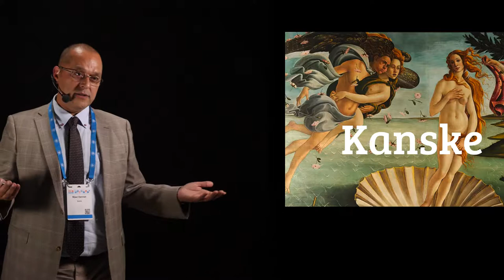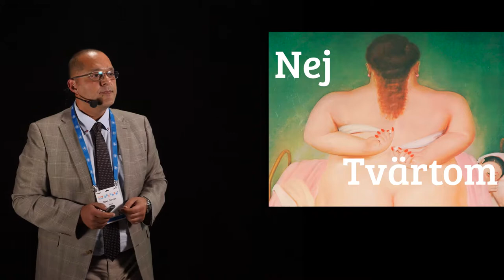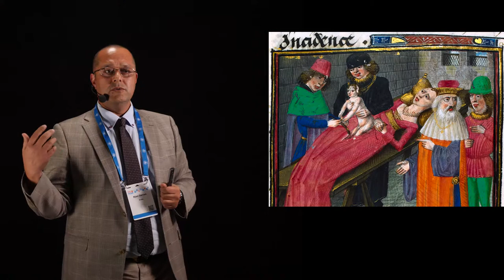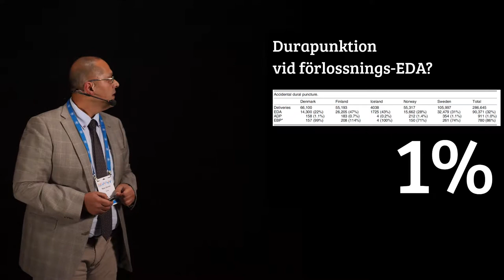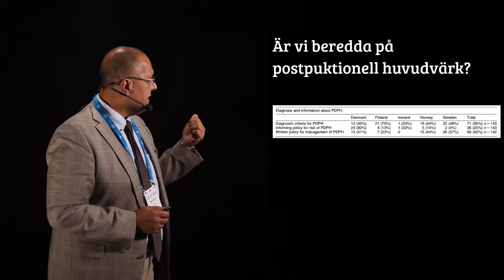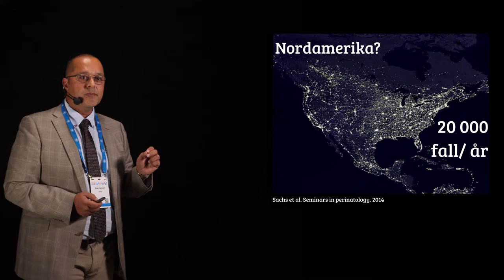SFAI 2018 Postpunktionshuvudvärk 3 av 4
Hur uptäcker man och behanldar postpunktionshuvudvärk?
Bijan Darvish, ÖL, Perioperativ medicin och intensivvård KS Solna